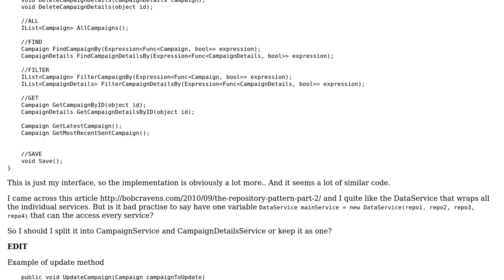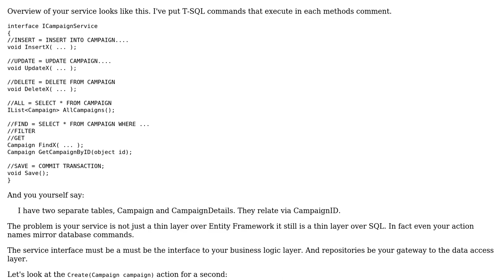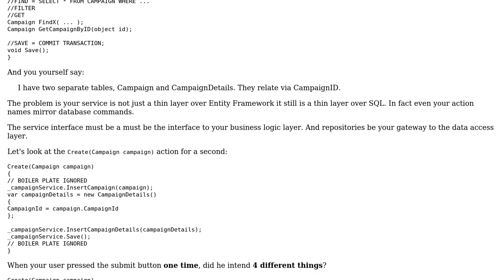Should I create two seperate Services and then combine them or have one large?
With thanks & praise to God, and with thanks to the many people who have made this project possible! | Content (except music & images) licensed under CC BY-SA | Music | Images & others | With thanks to user Jack user abuzittin gillifirca and the Stack Exchange Network Trademarks are property of their respective owners. You are responsible for your own actions.